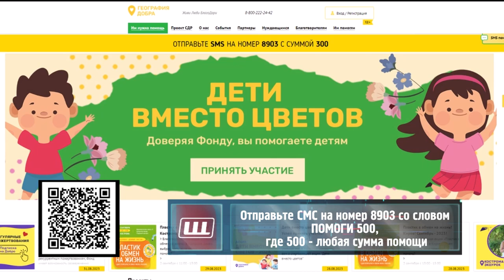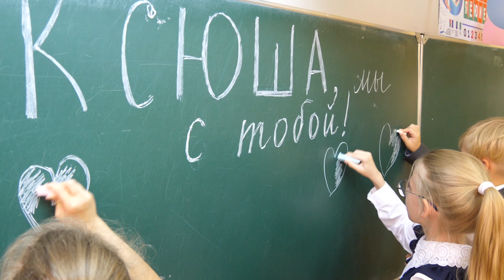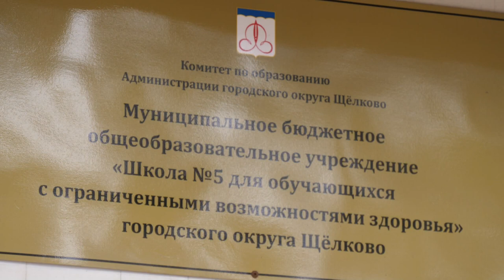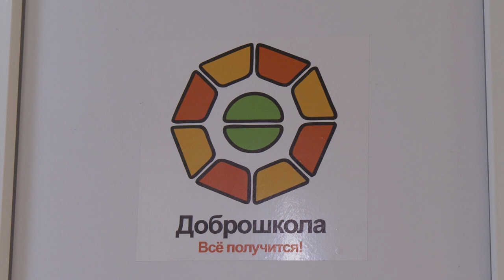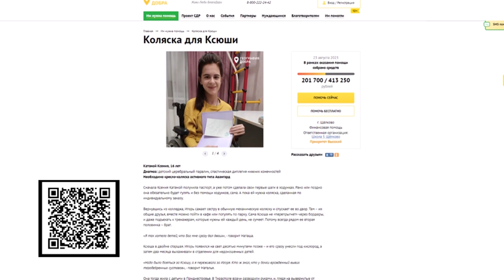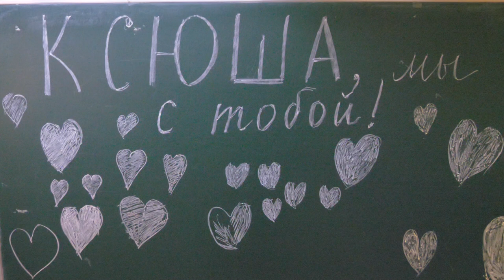Благотворительный фонд «География добра» открыл сбор в помощь Ксении Катаной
Коляска для Ксюши. Так называется новый сбор, который открыл благотворительный фонд «География добра» в помощь нашей землячке Ксении Катаной, ученицы щёлковской школы №5 для обучающихся с ОВЗ.